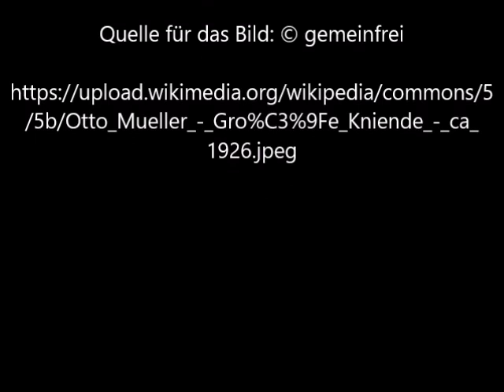Große Kniende von Otto Mueller - Video von Günter Frei (Official Video)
Das Bild entstand ca. 1926 im Format 110 cm x 91 cm und stammt von Otto Mueller.

Große Kniende von Otto Mueller

" Artist
Otto Mueller  (1874–1930) Blue pencil.svg wikidata:Q317041 q:en:Otto Mueller
Title
Deutsch: Große Kniende
Date  circa 1926
Medium
Deutsch: Leimfarbe auf Rupfen
References  WVZ 431
Source/Photographer  scan from a book "